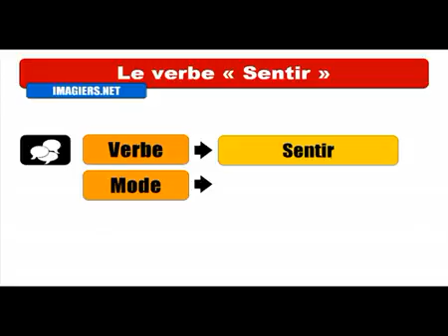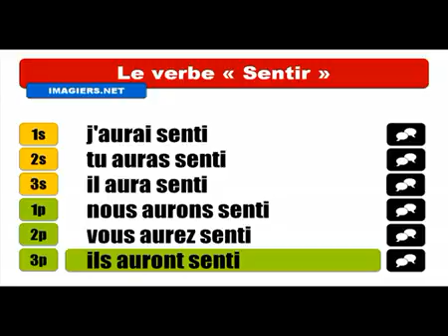Aprenda francês # Conjugaison # Sentir = Indicatif Futur antérieur